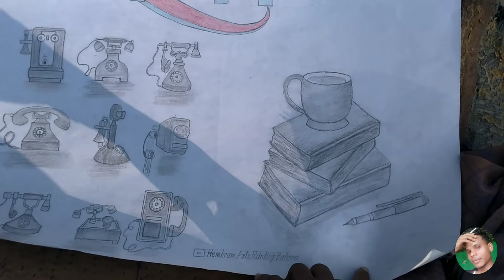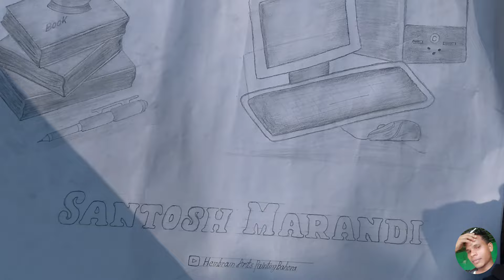New Draw design picture || Artist By - Jitendra Hembram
new drawing arts
draw on YouTube channel
pic draw design
new painting arts
sadi painting
wall painting arts